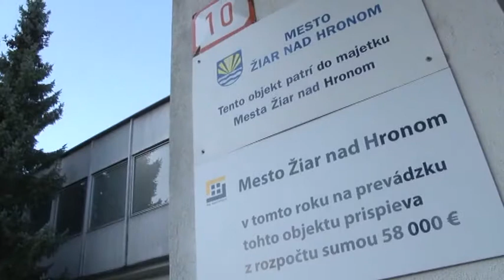youtube video #-DL9jPi15ME